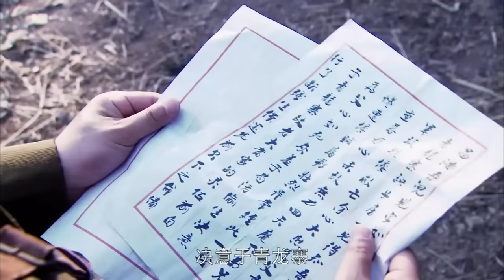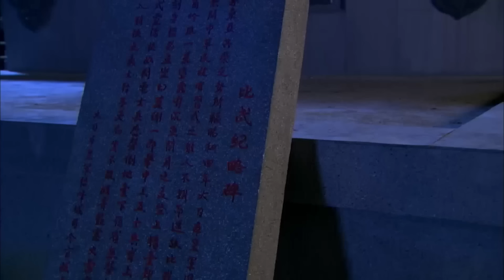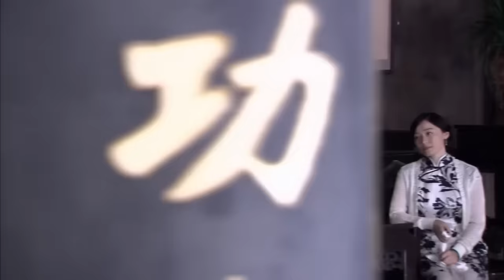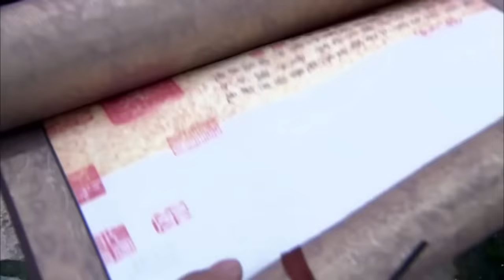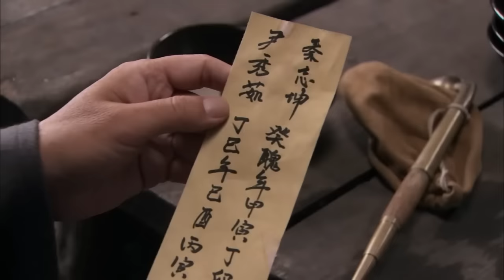【2023战争剧 ENG SUB】红鹰 02丨赵丽颖巅峰之作，鲜衣怒马上阵杀敌，比“楚乔”更霸气的女将军传奇！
🧲 观看全集：
✨剧集类型：战争剧